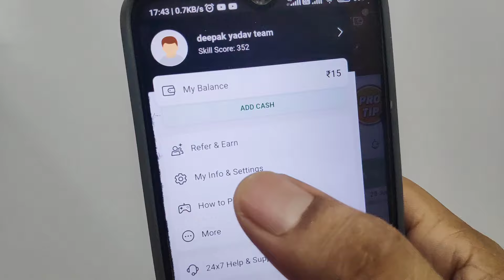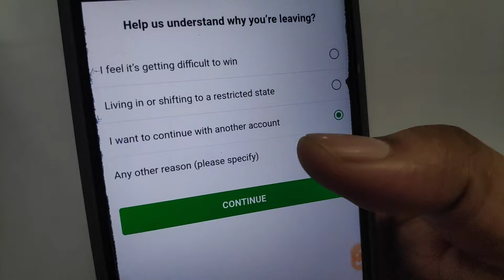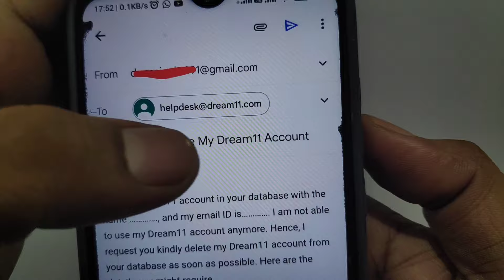Dream11 account id permanently delete kaise kare | Dream11 अकाउंट डिलीट कैसे करें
इस वीडियो में जानें कि अपने Dream11 अकाउंट आईडी को स्थायी रूप से कैसे डिलीट करें। अगर आप अपने Dream11 अकाउंट को पूरी तरह से हटाना चाहते हैं, तो हमारे स्टेप-बाय-स्टेप गाइड की मदद से यह करना आसान है। जानिए Dream11 अकाउंट को कैसे डिलीट करें और अपने अकाउंट को प्लेटफ़ॉर्म से कैसे हटाएं।

Email Format:
Subject: Request To Delete My Dream11 Account

Dear Dream11 Team,

I am not able to use my Dream11 account anymore. Hence, I request you kindly delete my Dream11 account from your database as soon as possible. Here are the details you might require.

Name: (your name)

Phone: (your phone number)

Your Name

 delete dream 11 account  mail